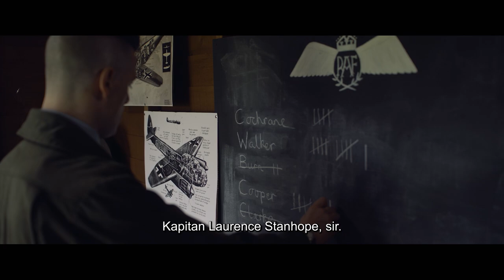Niebo płonie nad Anglią - zwiastun | film na Cineman.pl